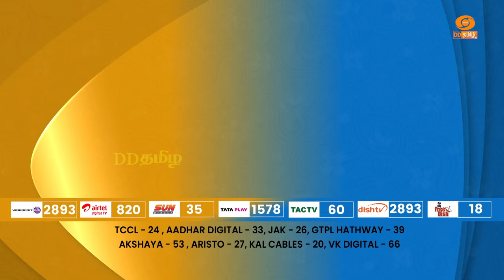Budget Kudumbam | Episode - 122 | Promo | Today at 8PM